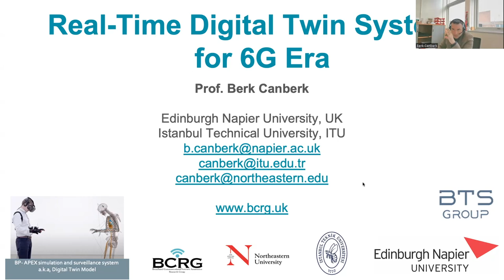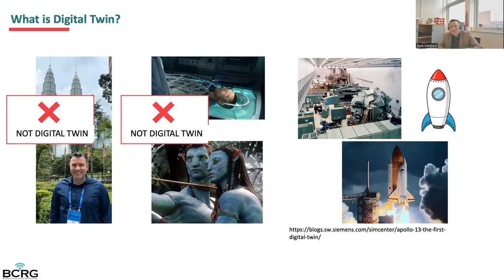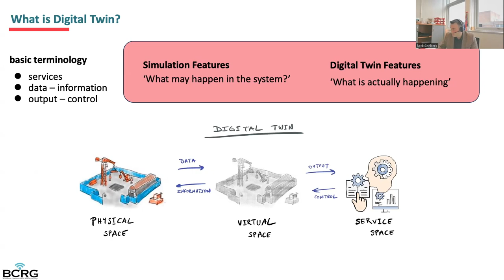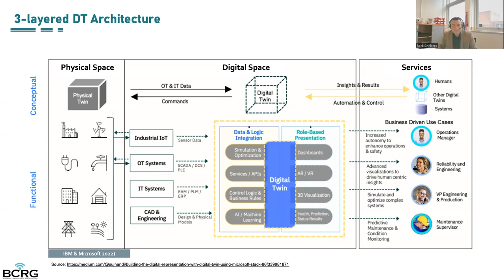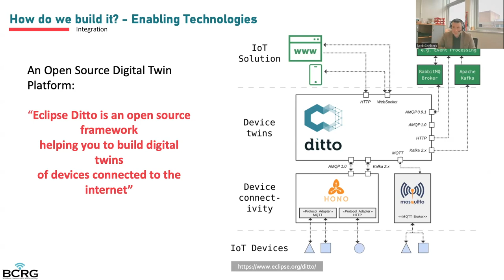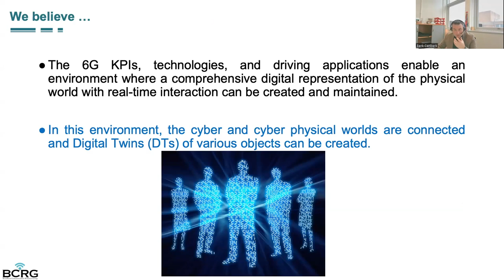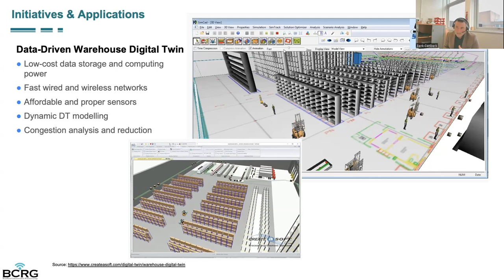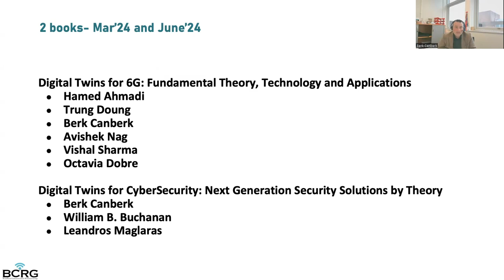Berk Canberk: Real-Time Digital Twin System in 6G Era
The talk given by Berk Canberk in KUIS AI Talks on February 27, 2024.

Title: Real-Time Digital Twin System in 6G Era

Abstract:
With the tremendous advances in the upcoming 6G era, the world enters an age of connected intelligence. This will enable real-time Digital Twin deployments with specific integrated features such as seamless automation and control, augmented reality/virtual reality, visualization, and more connected devices per square kilometer. This new knowledge-based era of the 6G vision needs seamless control systems, fully automated management, artificial-intelligence enabled communication, well-bred computing methodologies, self-organizing behaviors, and high-end connectivity. Here, the importance of Digital Twins (DT) based systems has become vital. Digital Twin (DT) is the virtual representation of a Cyber-Physical System’s network elements and dynamics. The use of DT provides undue advantages such as resiliency, sustainability, real-time monitoring, control-tower-based management, thorough what-if analyses, an extremely high-performance simulation model for research, testing, and optimization. With these in mind, in this talk, first, a short recap of the ai-enabled digital twin concept and its potential market size in Industry 4.0 will be introduced. The technology behind DT, such as the high precision virtual network modeling and edge intelligence for ultra-low latency, will then be described. The reliability, latency, capacity, and connectivity issues in DT will be discussed. Moreover, several application areas of DT will also be underlined in terms of demand forecasting, warehouse automation, predictive maintenance, anomaly detection, risk assessment, intelligent scheduling, and control tower. Some important implementation areas of DT such as Supply Chain Management, Smart Manufacturing, Sustainable Product Line Management, Healthcare, and Smart Cities will also be covered.
Short Bio:

Dr. Berk Canberk is a Professor within the School of Computing, Engineering and The Built Environment at Edinburgh Napier University-UK, where he leads interdisciplinary research and initiatives in AI-enabled Digital Twins, IoT Communication, and Smart Wireless Networks. He is an IEEE Senior Member, and he acts as an active Associate Editor at several world-leading academic journals such as IEEE Transactions on Vehicular Technology (Scopus Q1 Quartile) since 2016, Elsevier Computer Networks Journal (Scopus Q1 Quartile) since 2013, Elsevier Communication Networks Journal (Scopus Q1 Quartile) since 2017, and IEEE Communications Letters (Scopus Q1 Quartile) between 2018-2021. He’s actively involved in several conferences as TPC chair and Organizing Committee Member. In his research group named Broadband Communication and Network Automation Research Group (BCRG), he leads the research activities in highly interdisciplinary fields in digital twins and IoT, actively supervising 5 PhD and 2 MSc students. So far, he has supervised 16 MSc students, and 6 PhD students who are now all tenure-track professors. In the last 5 years, he has published 65 journal papers (45 in Q1 quartile, 7 in Q2 quartile, and 13 are Q3+Q4 quartiles), 65 conference papers, 2 books, 7 book chapters, 3 approved US patents and 9 patents waiting for approval. Prof. Canberk has been a Post-Doctoral researcher at Georgia Institute of Technology USA between 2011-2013. He received his PhD in Computer Science from Istanbul Technical University (ITU) Turkey in 2011, his MSc in Telecommunications Engineering from the Chalmers University of Technology Sweden in 2005, and his BSc in Electrical Engineering from ITU in 2003. He’s been an Adjunct Professor within the Department of Electrical and Computer Engineering at Northeastern University USA since 2017, and Adjunct Faculty within the Department of Artificial Intelligence and Data Engineering at Istanbul Technical University (ITU) since 2022. He was an Associate Professor at Department of Computer Engineering at ITU between 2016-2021, and full Professor between 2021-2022. He has been involved with several industrial research activities with leading technology companies all over the world, including research scholarship program funding with Google Deepmind, Turkcell, Turkish Telekom, BTS Group Turkey and Uniper Energy Germany.